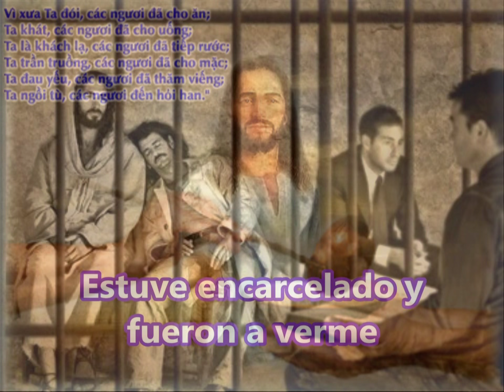Lời Chúa: Mt 25, 31- 46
Sáng thứ hai Mồng bốn Tết, ngày 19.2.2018